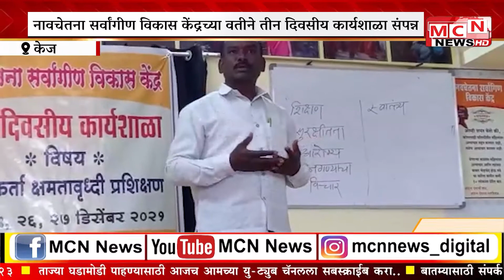केज शहरातील नावचेतना सर्वांगीण विकास केंद्राच्या वतीने तीन दिवसीय कार्यशाळा संपन्न झाली आहे कार्यक